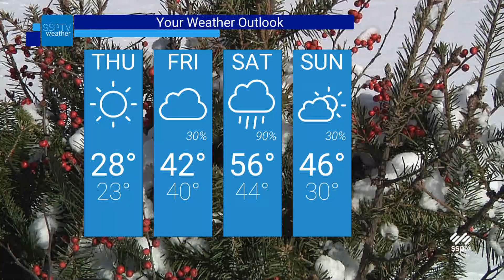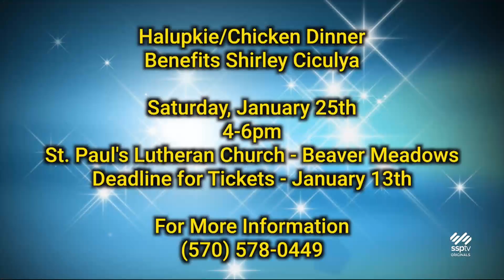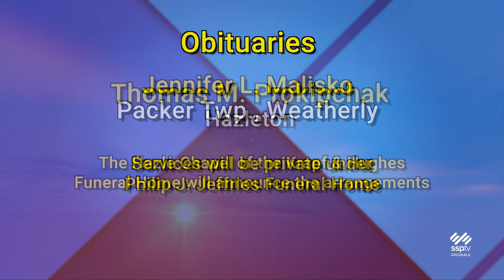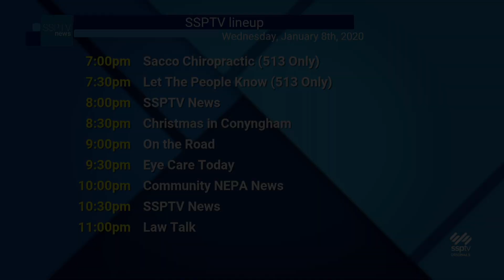SSPTV News Headlines: Wednesday, January 8, 2020